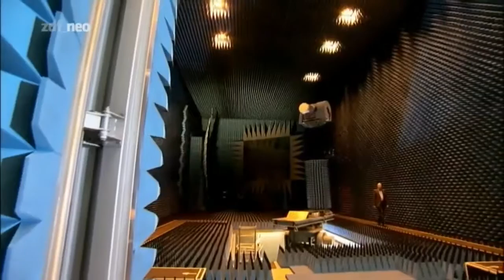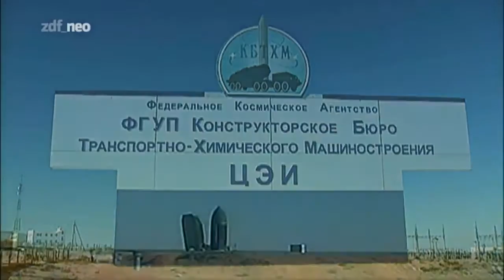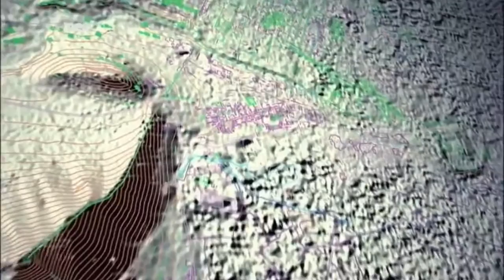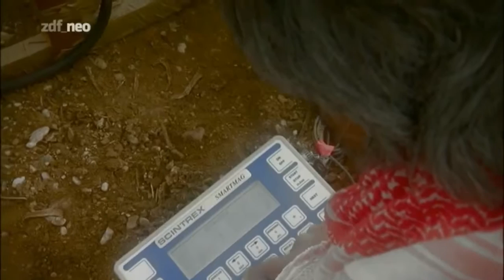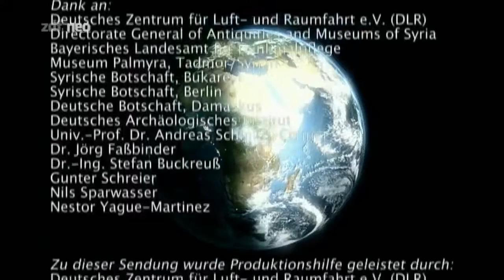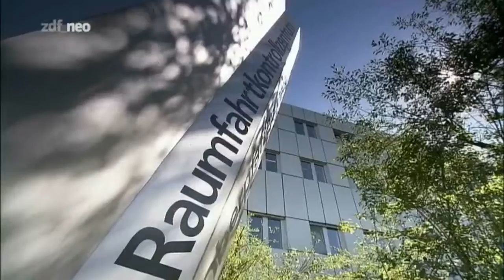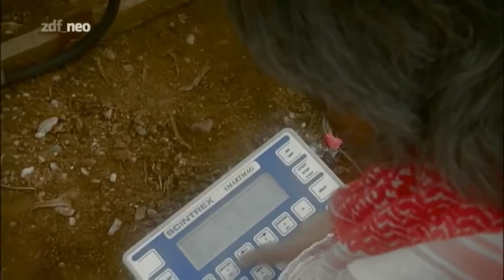Entdeckung aus dem Weltall - Palmyra - Teil 1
Palmyra - die vergessene Stadt - Entdeckungen aus dem Weltall (DOKU) Im Deutschen Zentrum für Luft- und Raumfahrt bereitet eine illustre Runde aus . Der kosmische Code. Palmyra war eine. .

Palmyra - die vergessene Stadt - Entdeckungen aus dem Weltall (DOKU) Im Deutschen Zentrum für Luft- und Raumfahrt bereitet eine illustre Runde aus Radarexperten, Geophysikern, Astrophysikern.

Palmyra war eine antike Stadt in Zentral- Syrien . In der Antike war es eine wichtige Stadt in einem befindet Oase 215 km (134 Meilen) nordöstlich von Damaskus [ 1 ] und 180 km (110 Meilen).

Im Jahr 2015 beginnt die Terrormiliz „Islamischer Staat“ die antike Ruinenstadt Palmyra zu zerstören. Ihr Ziel: Die Auslöschung des historischen Erbes der Syrer. Im Sommer